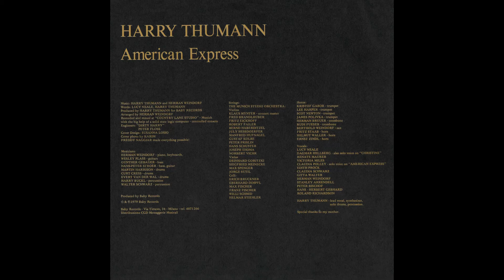Harry Thumann - Christine (1979).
Vocals : Harry Thumann & Dagmar Hellberg.
- Composers : Harry Thumann, Herman Weindorf.
Recorded & mixed at Country Lane Studios, Munich - 1979.
LP Album : American Express (Baby Records - LPX 38).